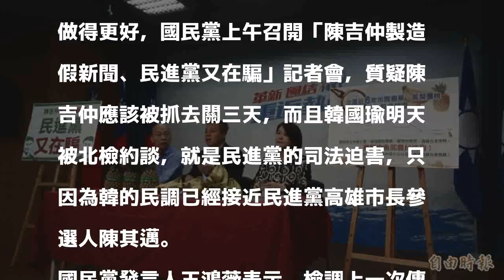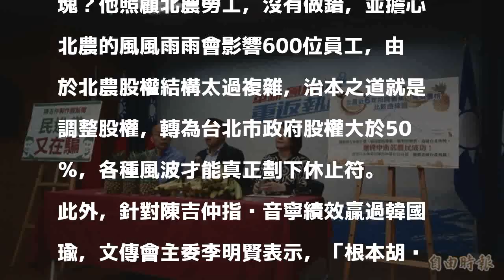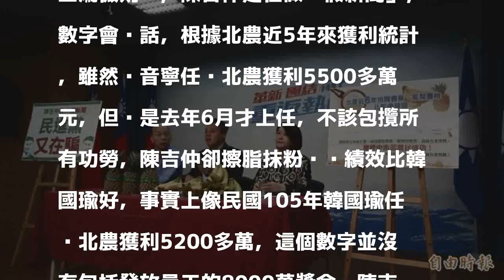批民進黨司法迫害 國民黨：韓國瑜業績比吳音寧好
〔記者施曉光／台北報導〕農委會副主委陳吉仲上週在民進黨中常會上，比較現任北農總經理吳音寧與代表國民黨參選高雄市長的前任總經理韓國瑜業績，指吳比韓做得更好，國民黨上午召開「陳吉仲製造假新聞、民進黨又在騙」記者會，質疑陳吉仲應該被抓去關三天，而且韓國瑜明天被北檢約談，就是民進黨的司法迫害，只因為韓的民調已經接近民進黨高雄市長參選人陳其邁。

發表評論評論如下。